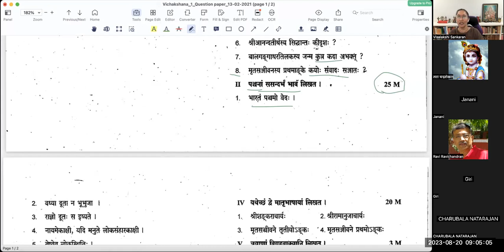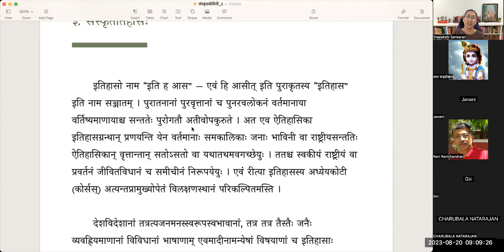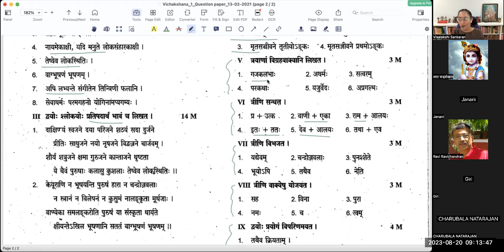Chittoor - level 3 - Vichakshana Part 1 - Question Paper discussion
मृतसञ्जीवनम्